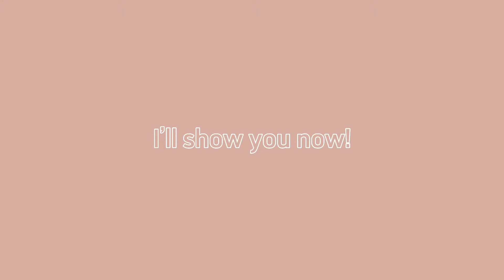Adopt has leaked a new legendary toy?! 💞 AuraPlays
Read me! ˚ ༘♡ ⋆｡˚    ❀